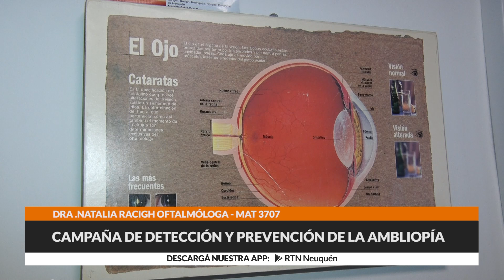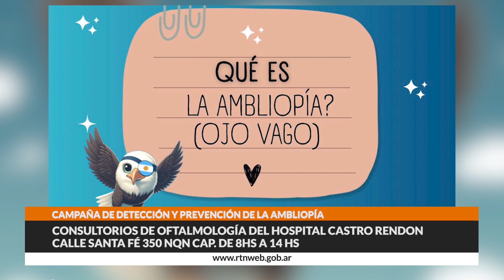PanoramaInformativo EL HOSPITAL PROVINCIAL DE NEUQUÉN REALIZA LA CAMPAÑA DE DETECCIÓN DE AMBLIOPÍA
Es la causa más frecuente de disminución de la visión en la infancia. Es un tipo de visión deficiente y se produce cuando la visión en un ojo o en ambos no se desarrolla correctamente durante la infancia.
La actividad se realizará mañana de 8 a 14 horas, en el consultorio de Oftalmología, Santa Fé 350, Neuquén. Está destinado a niños y niñas de 4 a 14 años-.
La atención será por orden de llegada y sin turno previo.

NOTA CON: DRA. NATALIA RACIGH, PARTE DEL EQUIPO DE OFTALMOLOGÍA DEL HOSPITAL PROVINCIAL DE NEUQUÉN

Panorama Informativo Primera Edición - LUN a VIE de 12 a 13
🎤 Paula De Candia y Miriam Camargo.

Panorama Informativo Segunda Edición - LUN a VIE de 19 a 20
🎤 Edgardo “Cheche” Pino.

📻 RTN Radio FM 104.9 + Red Provincial de Radios
📺 TDA Canal 28.1 + los cable operadores que toman la señal de RTN.